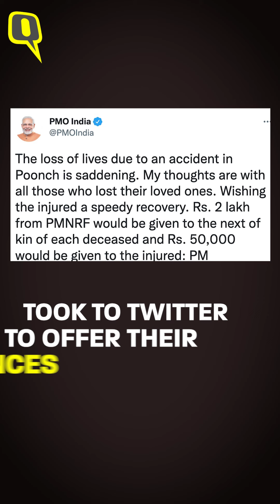11 Killed, Several Injured as Minibus Rolls Down Into a Gorge in J&K’s Poonch | The Quint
A minibus met with an accident in the Sawjian area of the Poonch district in Jammu and Kashmir on Wednesday, 14 September. As of 6 pm, at least 11 people were killed and 20 injured. Rescue efforts were immediately undertaken by the army, the local police, and the villagers.